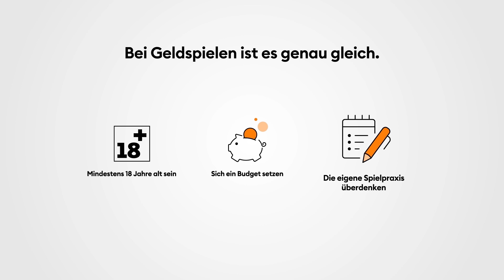Auch wer liebt, muss sich Grenzen setzen können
Loterie Romande startet eine Präventionskampagne, um einen verantwortungsvollen und freizeitorientierten Umgang mit Glücksspielen zu fördern. Dies ist einer Reihe von drei Spots, die betonen, wie wichtig es für Spieler ist, sich Grenzen zu setzen, um unbeschwert spielen zu können.